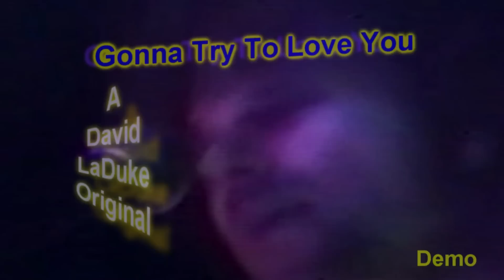Gonna Try To Love You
Here's an Original track i wrote back in 1979, but did not demo it until 1982. It's just straight up me solo with an acoustic guitar. It borders in rockabilly and rock and has an Elvis style and flavor. It's about a guy who tries to control his urges for strain but is pretty much unsuccessful with that task. However you be the judge.